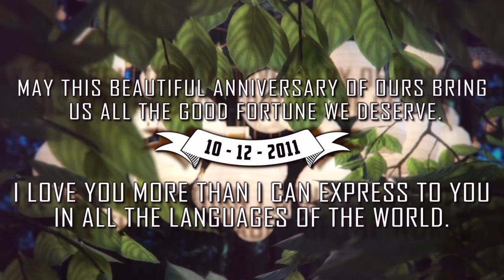Wedding Anniversary Slideshow Video 1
I will present your memorable events in a beautiful HD quality slideshow video using the SAME TEMPLATE Available in the sample video.

EVENTS INCLUDE:
*Wedding Anniversary
*Engagement ceremony
*Birthday Celebration

Your video will use similar template above but if you need customization please message me first.